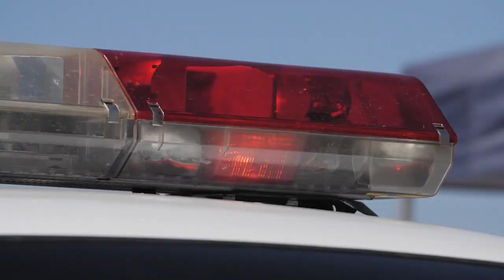【天下新聞】康乃狄克州: 公立學區遭黑客襲擊 被盜600萬元 Connecticut School District Loses $6M in Cyber Scandal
康乃狄克州官員週四表示，New Haven市公立學區今年遭到多次黑客攻擊。黑客冒充該市官員及私人供應商，共騙取超600萬元。目前，該市已追回360萬元。

據官員稱，今年5月，黑客獲得了當地首席運營官(COO)負責對接的公立學校內部郵件地址。在監控COO與不同供應商的在線對話後，黑客開始冒充供應商，隨後以電子匯款的方式進行詐騙。詐騙共涉及六筆款項，其中四筆支付給校車公司，另外兩筆款項支付給一家律師事務所。

在校車公司反映並未受到匯款後，這起詐騙案才得以曝光。目前，該市已停止除公職人員工資發放以外的所有電子支付。聯邦調查局FBI已對案件開始調查，並凍結涉案資金，暫無人員被逮捕。